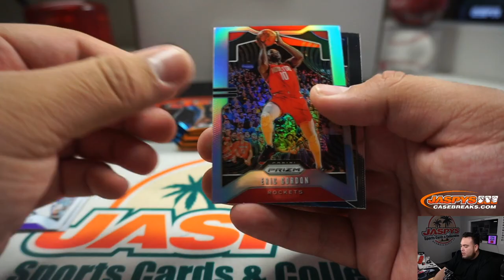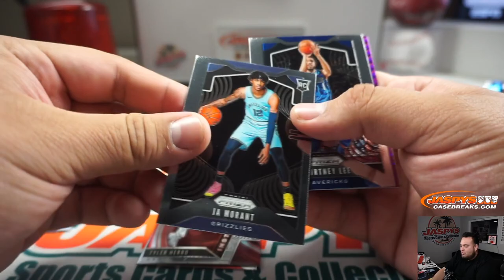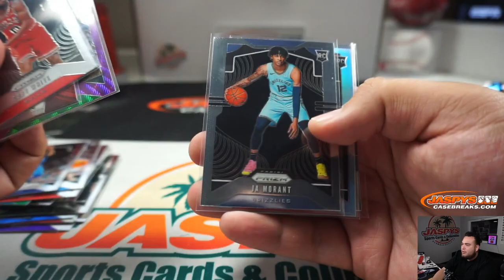M. 2/24 - 2019-20 PANINI PRIZM BASKETBALL 6-PACK BLASTER PERSONAL BOX BREAK (LOGAN) jaspys.com